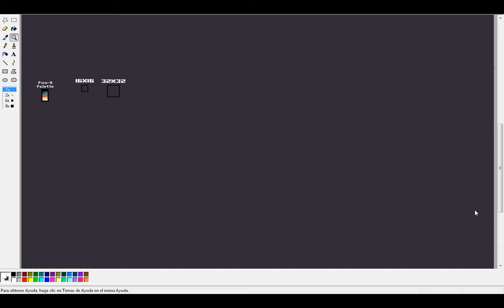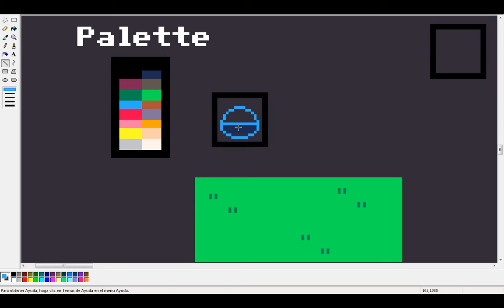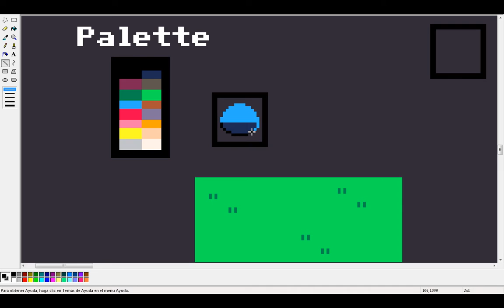Pixel Art Tutorial - Drawing Slimes for RPG games